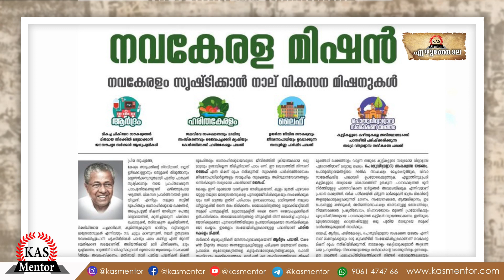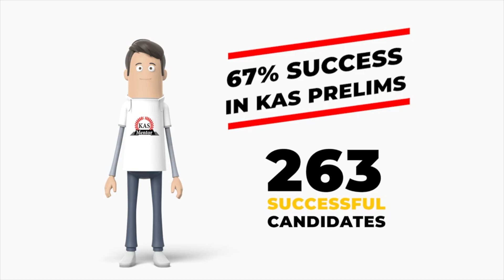നവ കേരള മിഷൻ | Nava Kerala Misison | Ezhuthola | Kerala PSC| SSC| KAS Mentor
KAS Mentor is the only institute in kerala having 67% results in the KAS Preliminary examination (263 students) – all because of the trust we gained.  As an aid to the weakened purchasing power of aspirants, KAS Mentor proudly presents a free one year course worth Rs. 15,000. The course will facilitate students in preparing for Degree level exams conducted by Kerala PSC, SSC, UPSC, CDS, Central Home Ministry and many other examinations.
The program is free only to the first 2500 registrants. So what are you waiting for? Hurry Up!! and Start Learning with KAS Mentor.

KAS mentor presents Ezhuthola - Quick notes wherein we release our new episode on Navakerala Mission. Nava Kerala Mission is an initiative of the Pinarayi Vijayan-led Government of Kerala launched in November 2016. The initiative seeks to address problems faced in four key social sectors, namely, health, education, agriculture and housing, with the help and involvement of local self-governments. The Mission was officially launched by P. Sathasivam, Governor of Kerala, in a meeting held in Thiruvananthapuram on 10 November 2016. We hope this video helps in aiding your preparation and in inspiring you in achieving your goals as early as possible.